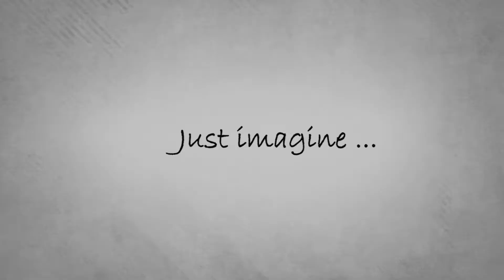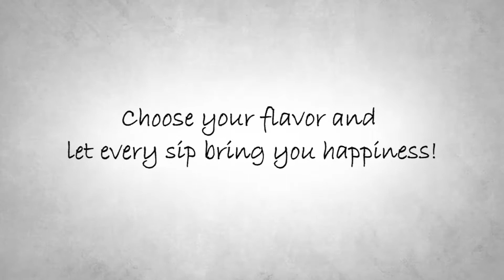Door County Coffee Door County Creme Coffee Full-Pot Bag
Relax (and if you have one on hand, sit back in an adirondack chair!) and slowly sip the day away with this very smooth coffee. Our Door County Creme flavored coffee brings notes of creamy vanilla and adds the ever popular hazelnuts. Nicely aromatic - wonderfully soothing.

Each 1.5oz full-pot bag makes the perfect 10-12 cup pot of gourmet coffee. Works in all drip style, regular coffee brewers.